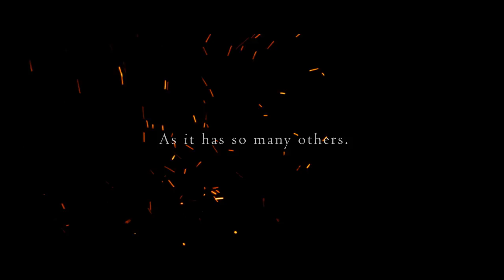Dark Souls II - PS3/X360/PC - Cursed (Trailer)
Still considering to go beyond death? Watch this new trailer for a sneak peek of the mysteries and monsters you'll face in Dark Souls II.
In the tormented kingdom of Drangleic, a cure to the Curse awaits to be found and countless deaths awaits to be endured.

Dark Souls II will be available on Playstation 3, Xbox 360 on March 14th. PC version will be release soon after.
For more information and preorder offers, please visit the official